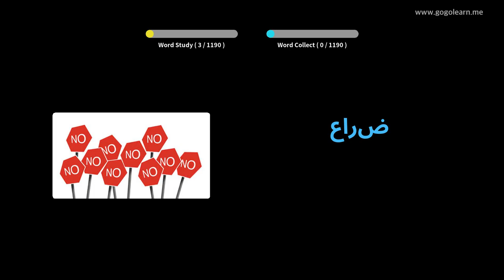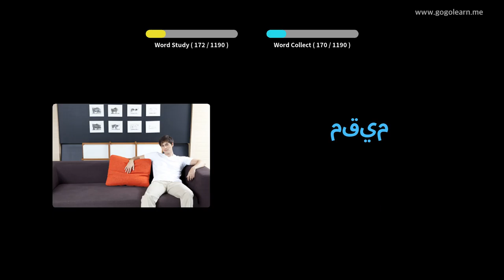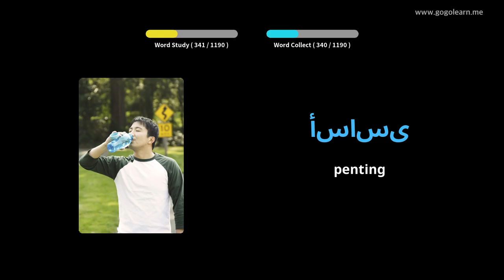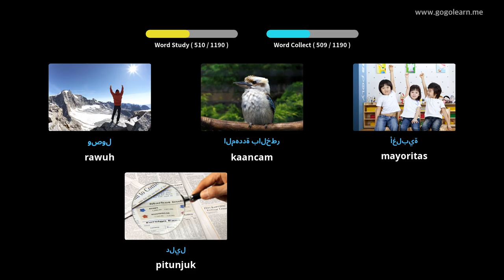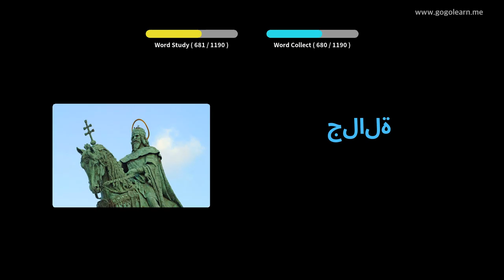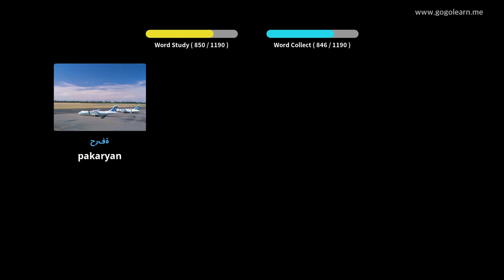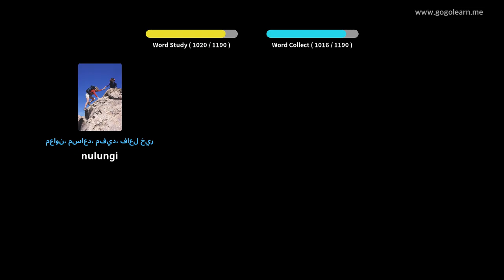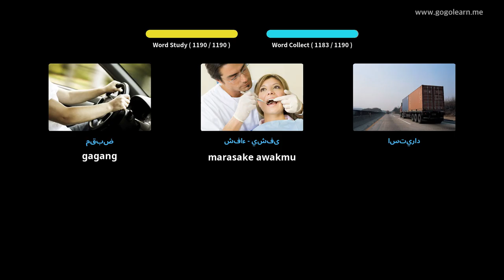Kosa Kata Arab Siswa | Golearn